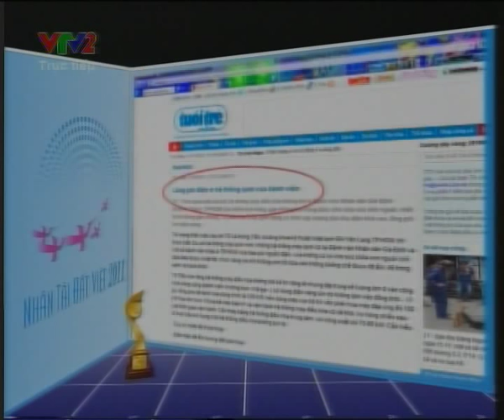Nhân tài đất việt 2011 - Bộ điều khiển IPNET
Bộ điều khiển IPNET của Nguyễn Đình Nam và Cao Văn Việt được trao giải sản phẩm hoàn thiện có tiềm năng ứng dụng trong thực tế